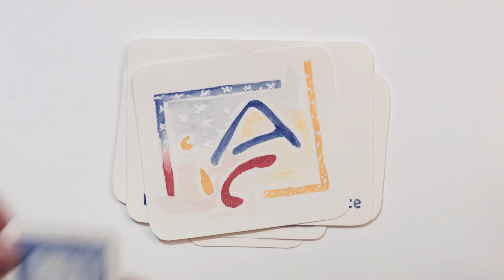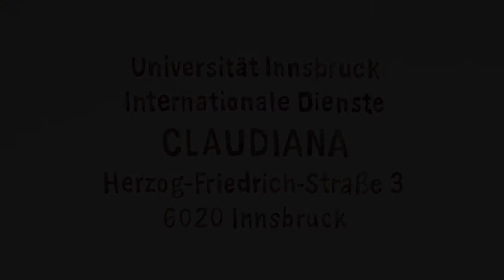Claudiana: International - total zentral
Ein Film über die internationalen Büros der Universität Innsbruck, die alle gemeinsam in der Claudiana in der Innsbrucker Altstadt beheimatet sind.

Illustration & Animation: Hemma Übelhör
Umsetzung: Bert Walser, Tante Gert Medien

o Italy Venice Square Day Amb with Live Music_yoh by YOH